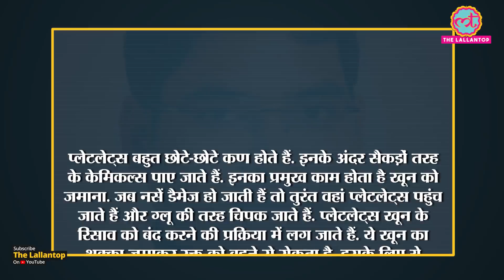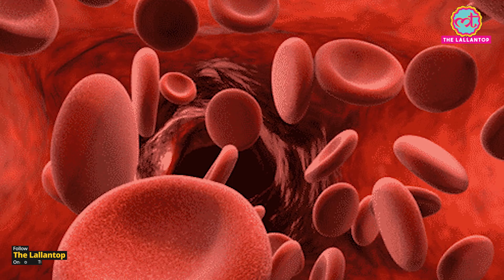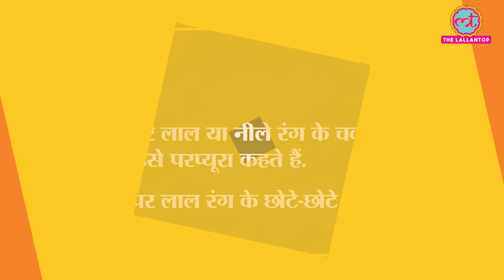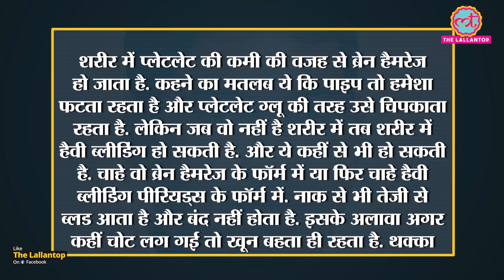Dengue फैला, Platelet कैसे बढ़ते घटते है? बचाने के लिए क्या करना चाहिए?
A woman from south Delhi has succumbed to dengue, the first fatality due to the vector-borne disease reported in the national capital this year, as the number of cases mounted to over 720, according to civic authorities. The deceased has been identified as Mamta Kashyap, aged about 35, and was a resident of Sarita Vihar in south Delhi, officials said on Monday, adding that she died of dengue late September at a private hospital. Dengue mosquito larvae breed in clear, standing water, while those of malaria thrive even in dirty water. Cases of vector-borne diseases are usually reported between July and November, but the period may stretch till mid-December. Watch the video to know what platelets are and why their number fall when a person suffers from dengue.